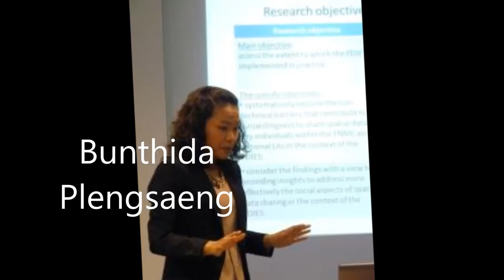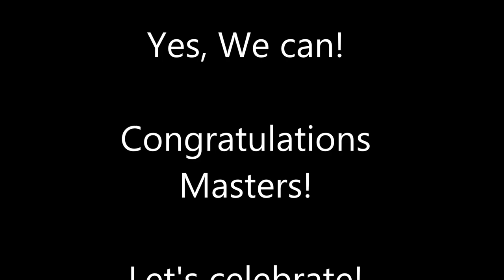Water management 2011/2013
Water Management MSc Class of 2011/2013 of UNESCO IHE